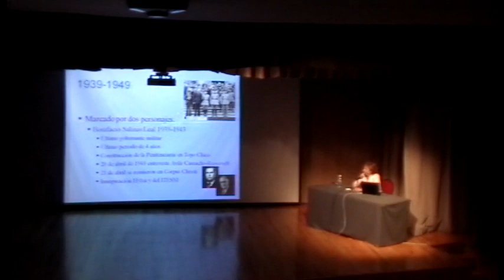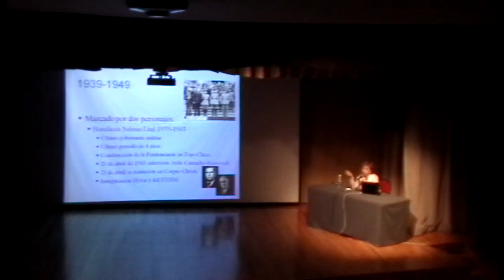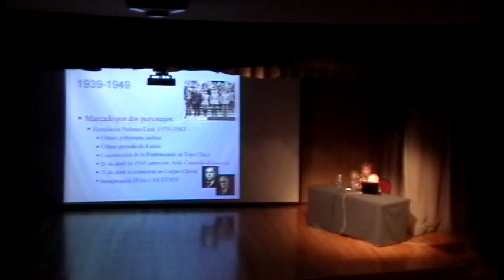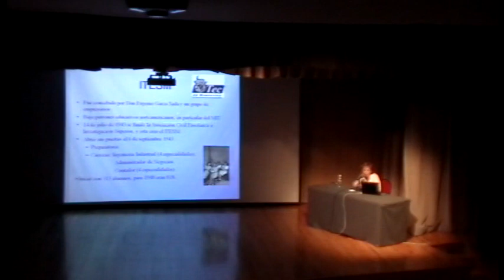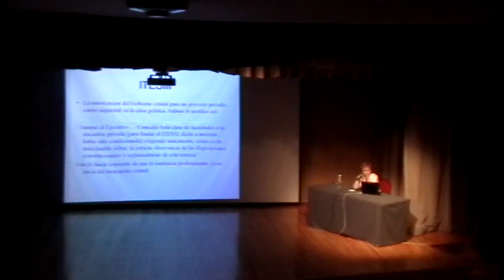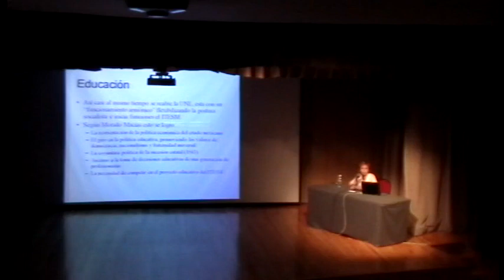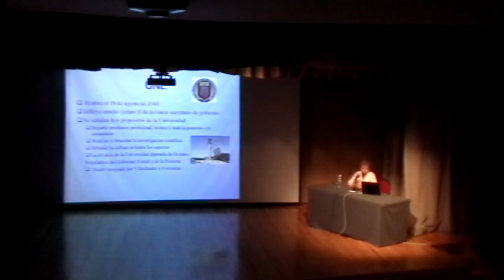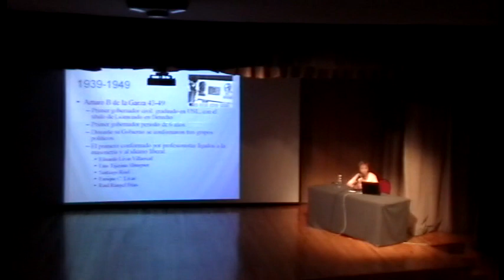Historia de Nuevo León 2. Rosa María Gómez de Robles. Sesión 9.